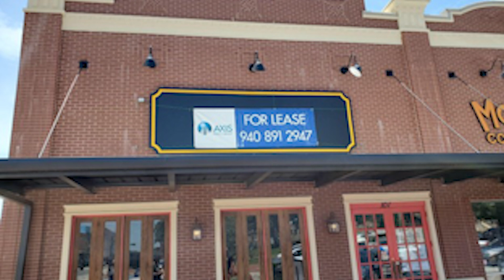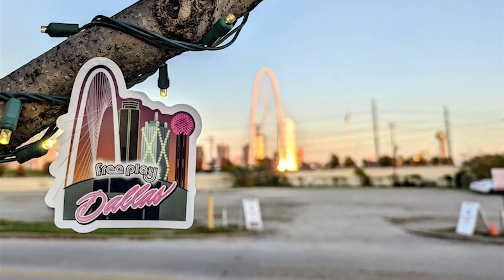We Are Back!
On this episode of The Free Play Podcast, we catch up on what has been going on since we made our last podcast over 3 years ago.